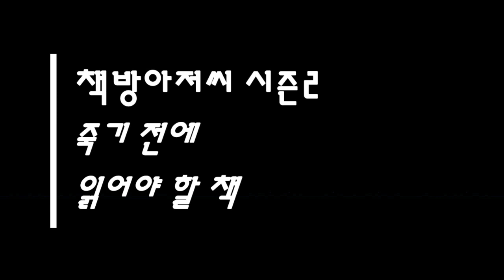난중일기 4편 | 이순신 | 삼도수군통제사가 되다 | 책방아저씨 시즌 2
이순신 | 난중일기 4편 | 삼도수군통제사가 되다

국보 76호 난중일기 (이순신 作)

이순신 장군 수묵화 (동양화가 신영훈 作)